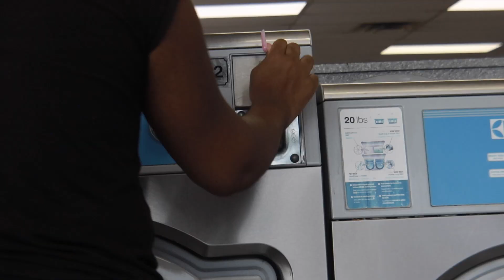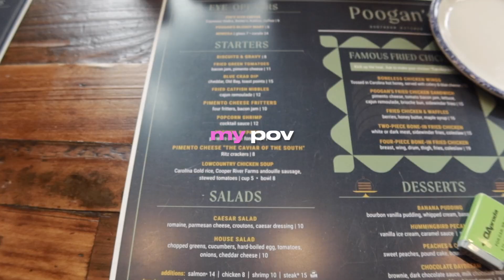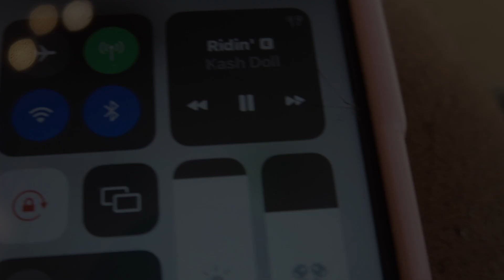Weekly Vlog|Brunch With The Girlies,New Bags,Furniture,Lashes,Nd MORE|Sybarite Dream|Ep001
‎ ‎ ‎ ‎ ‎ ‎ ‎ ‎ ‎ ‎ ‎ ‎ ‎ ‎ ‎ ‎ ‎ ‎ ‎ ‎ ‎ ‎ ‎ ‎ ‎ ‎ ᴛʜᴇ ᴘʀɪɴᴄᴇꜱꜱ ʙᴏx

             ✰ VIDEOS MENTIONED MWAH

✰ Clothing rack

Simple Trending Standard Clothing Garment Rack, Rolling Clothes Organizer with Wheels and Bottom Shelves, Extendable, Chrome

✰ Handbag display stand

Polmart Countertop Adjustable Handbag Display Stand (1 - Pack)

✰ Bags

Gimue Shoulder Bags for Women, Crocodile Effect Retro Faux Leather Classic Clutch, PU Leather Bag Purse for Travel Work……

Sub Count:274

F.A.Q
AGE |17|
Filming| Canon G7x Mark iii |

ᴛʜᴀɴᴋ ʏᴀʟʟ ꜰᴏʀ ᴡᴀᴛᴄʜɪɴɢ ꜱʜᴀʀᴇ ᴡɪᴛʜ ʏᴏᴜʀ ᴀɴᴄᴇꜱᴛᴏʀꜱ ᴇᴠᴇʀʏʙᴏᴅʏ ᴀɴᴅ ꜱᴜʙꜱᴄʀɪʙᴇ ❤️